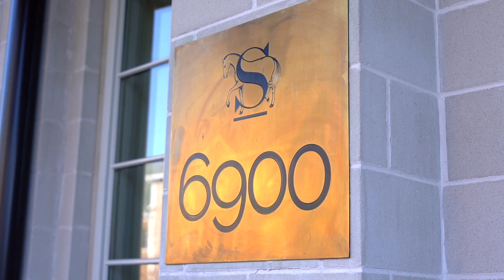INSIDE a $1,499,000 McLean Virginia Luxury Condo | McLean Virginia Homes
Welcome to the Signet, the definition of luxury condo living in Northern Virginia. Today we explore this beautiful luxury listing in McLean Virginia.